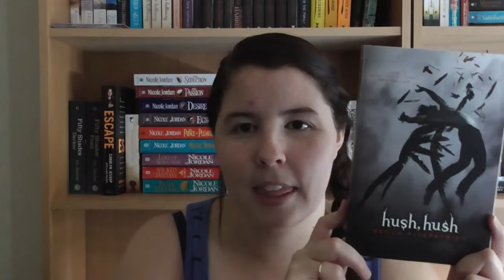New Year's Bookolutions Tag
My New Year's Bookolutions Tag
Apologies for the lighting in this one - i forgot to turn on my other light.